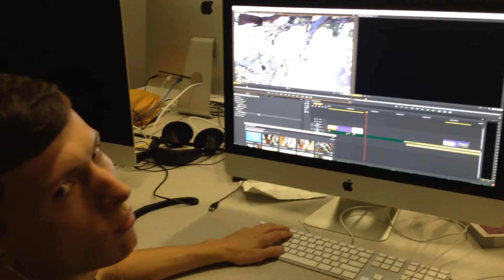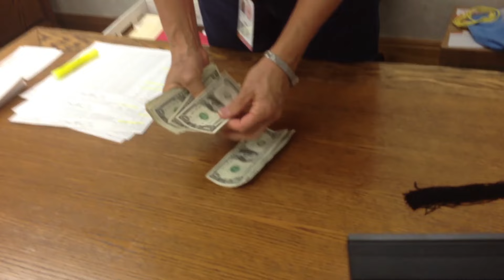Badass Documentary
The mockumentary I made about our class' final week at school. It's all shot on my iPhone, which actually was a lot of fun. I kind of forgot about it because that was one insane week, but Andrew and I just found it again and apparently it was hilarious. It deserves uploading.

Class of 15, get ready :D